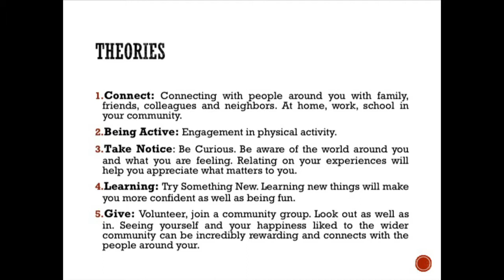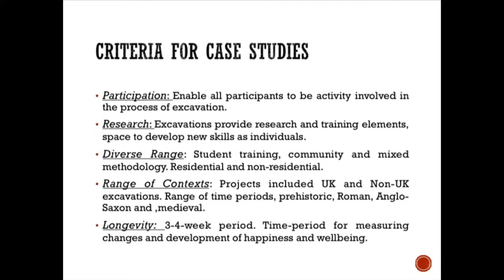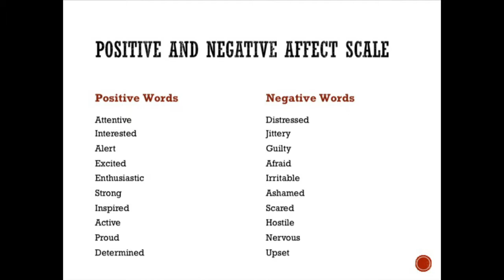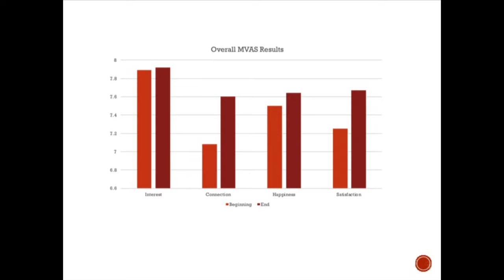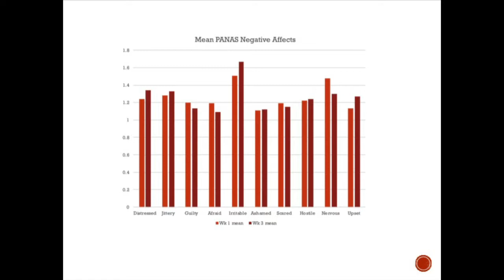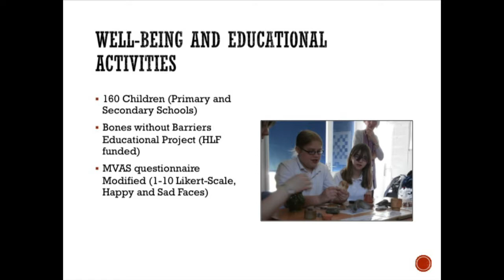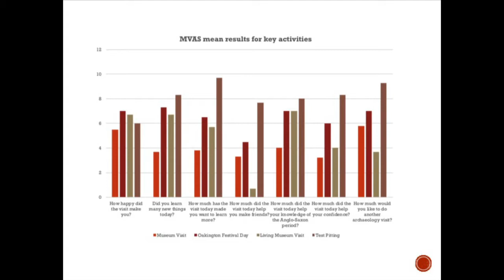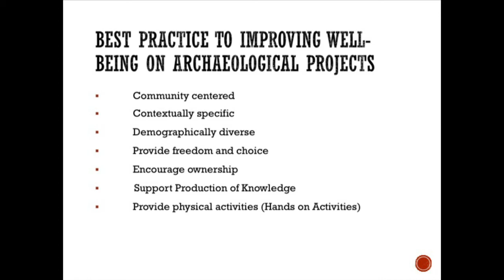Can digging make you happy? - Faye Sayer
Dr Faye Sayer, Senior Lecturer, Dept. of History, Politics and Philosophy, Manchester Metropolitan University
Taken from the 2018 conference 'Dig! the value of archaeology for society and the economy conference'. Dig was a collaboration between the Heritage Council, Department of Culture, Heritage and the Gaeltacht, Department of Communities NI, Fáilte Ireland, Institute of Archaeologists of Ireland, Transport Infrastructure Ireland, and Dublin City Council. It was project managed by the Irish Walled Towns Network and is receiving support from Creative Ireland. Dig was a key part of the programme of events for the European Year of Cultural Heritage 2018.